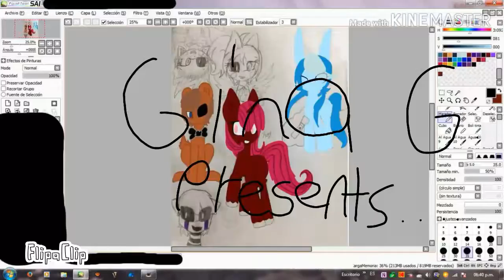Dibble turns Grumpy into a Werewolf